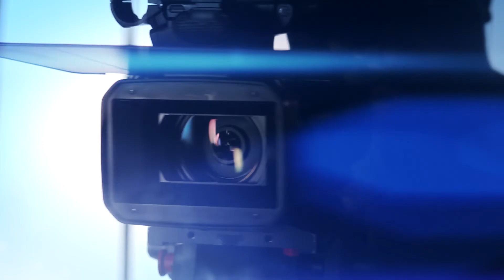Tensión en la frontera de la República Dominicana.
La gente opina sobre la crisis política en Haití que ha creado tensión en la frontera con República Dominicana.